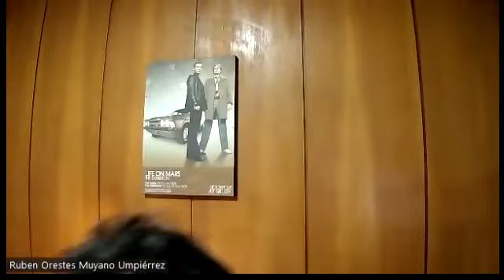Uruguay y La Inflación Desde El Exterior. Ec. Jorge Caumont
Uruguay y La Inflación Desde El Exterior Con el Ec. Jorge Caumont